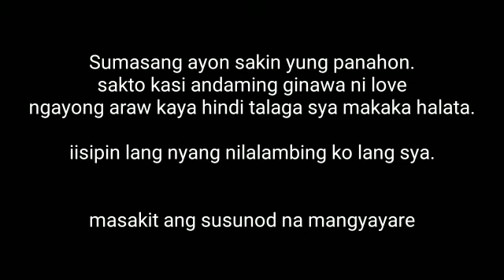CAN'T STOP KISSING MY BOYFRIEND PRANK | (KILIG OVER LOAD) | GAY COUPLE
CAN'T STOP KISSING PRANK ON BOYFRIEND BY GAY COUPLE. super kilig and laptrip hahaha.

Nakapag hatid muli ng halakhak sa inyo. maraming salamat po sa pagsama.

OTHER VLOGS